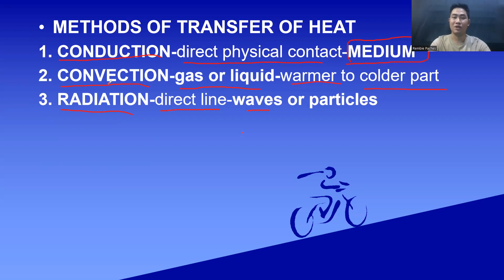BOAR EXAM RATIO-TRANSFER OF HEAT